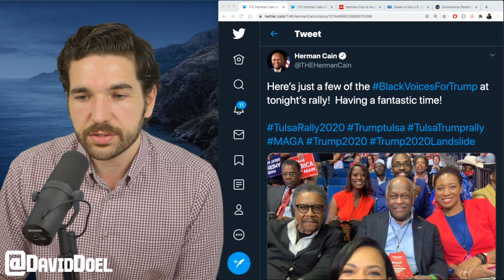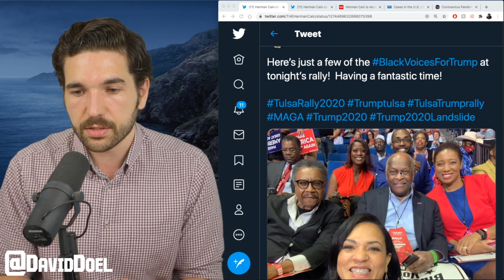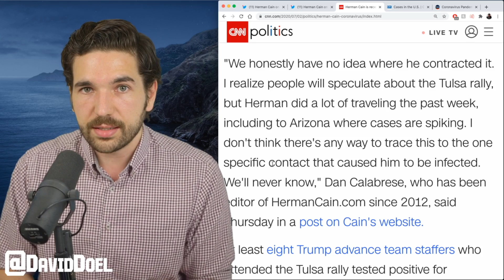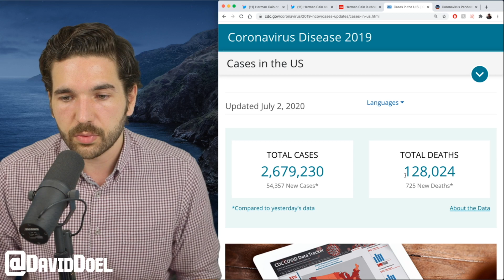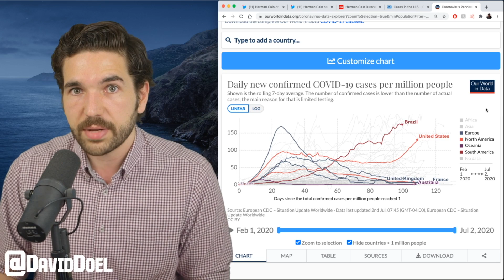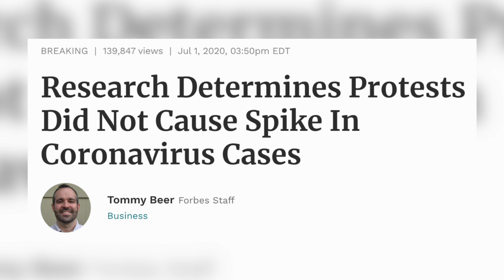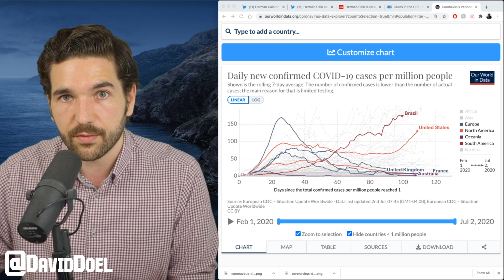Herman Cain Gets COVID-19 After Attending Trump Rally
Former Republican Primary candidate and Trump supporter Herman Cain has tested positive for COVID-19, eleven days after visiting the Trump rally in Tulsa, Oklahoma. I also share the current state of the virus in the U.S. compared to other countries.